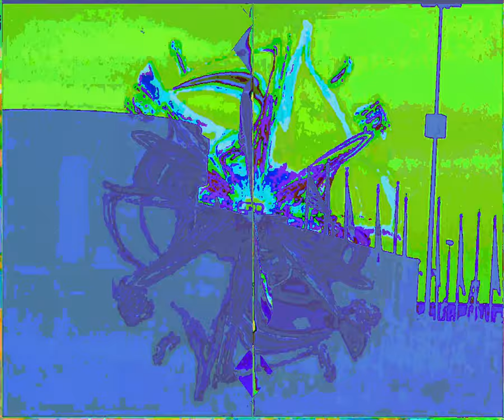[EPILEPSY WARNING] Movie 23 09 09 09h33m22s